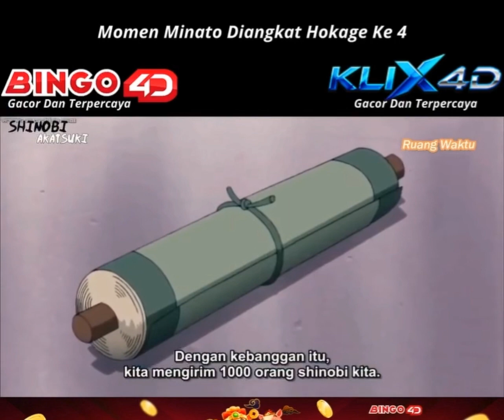Momen Minato Diangkat Hokage Ke-4